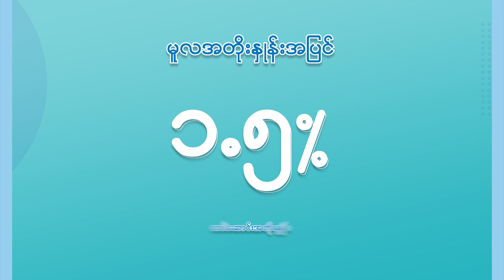ညနေခင်းအားကစားသတင်းများ - 7Day Sport News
လာလီဂါ ပြန်အစမှာ ဂိုးသွင်းခဲ့သလို စံချိန်သစ် တစ်ခုပါ တင်ခဲ့တဲ့ မက်ဆီ၊
မုဒိမ်းမှုနဲ့ စွပ်စွဲခံရတဲ့ကိစ္စ ပြီးပြတ်အောင် ရှင်းလင်းခဲ့ပြီလို့ အိုဒွိုင်း ကြေညာ၊ နာပိုလီအသင်း ရှုံးထွက် ဗိုလ်လုပွဲတက်ပြီး တိုက်စစ်မှူး မာတန်စ်က ဂိုးသွင်းစံချိန်သစ်တင် စတဲ့ ညနေခင်းအားကစားသတင်းတွေကို တင်ဆက်ပေးလိုက်ပါတယ်။